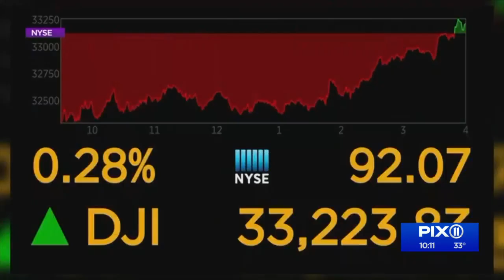Economic impacts of Russian invasion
The Russian invasion of Ukraine may be happening thousands and thousands of miles away, but Americans are already feeling the impact.